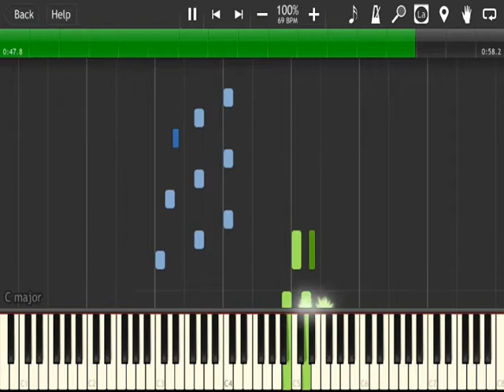Figure 8 3-22-2018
Elliot Smith's cover of a 'School House Rock' Song. This a WIP, but for the most part, finished; quite short too.

(No need to extend it and add in vocals or whatever)